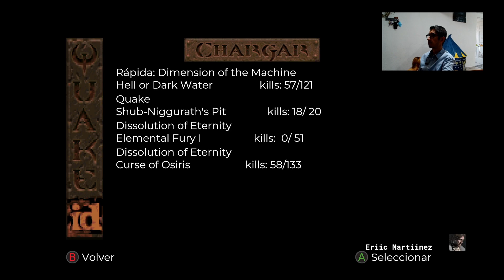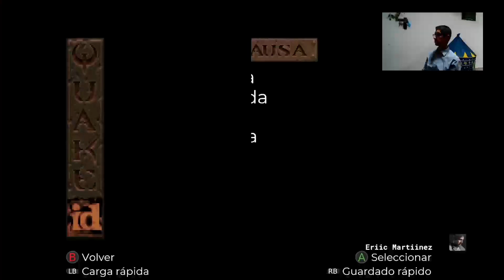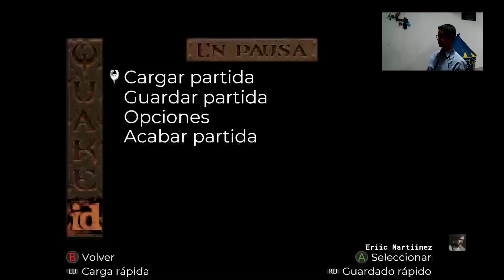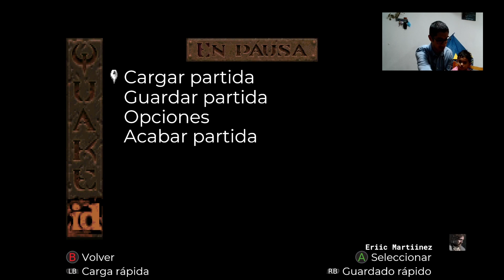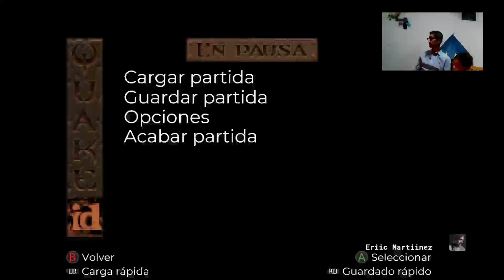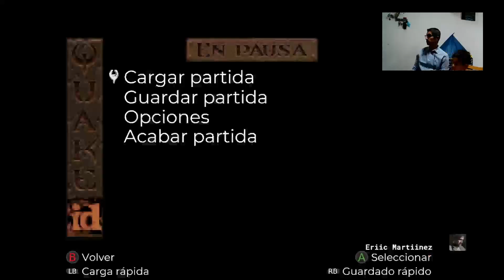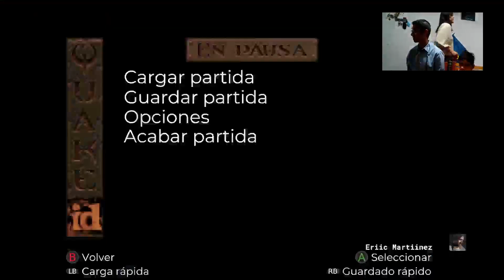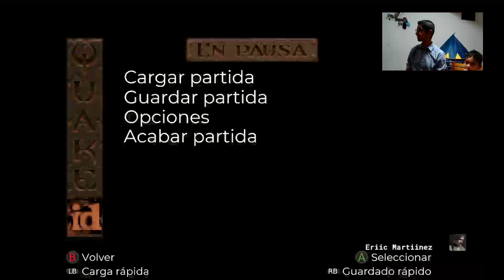Quake Rematered Expansion Walkthrough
Continuamos con la expansión de este juego Quake Remastered.